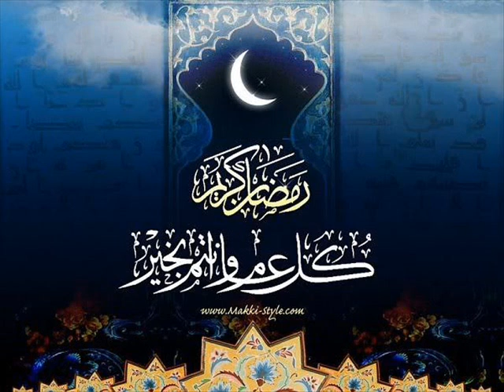Ramadanu ya Ramadan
Also Try MY Site